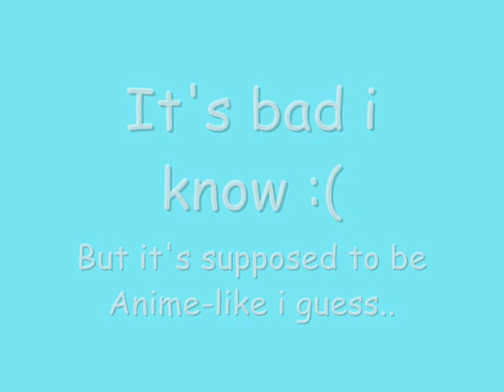German Sheperd drawing! ;DD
WOO! lol